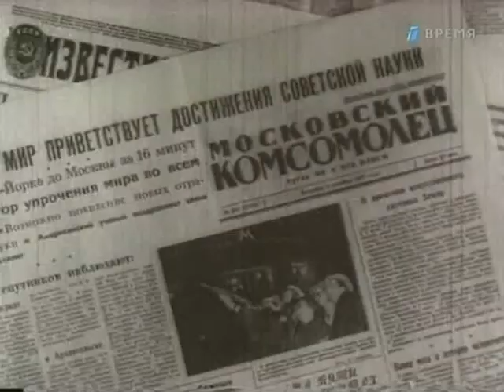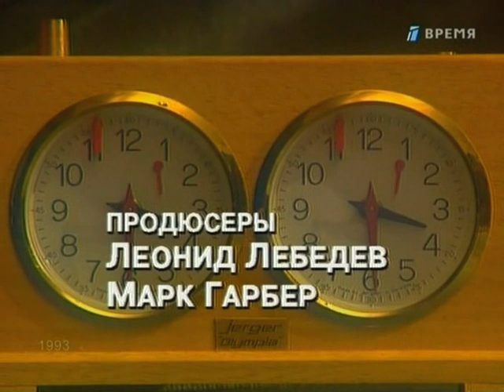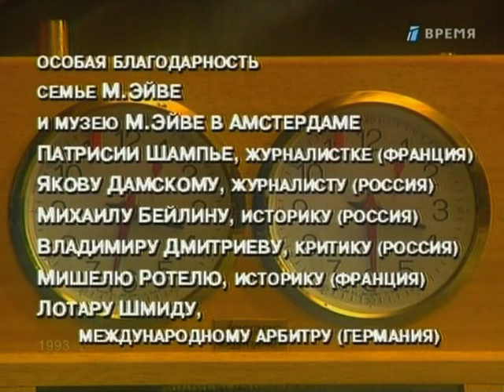08/16 Фильм о шахматах "Тринадцать чемпионов" (1993)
(08/16) Документальный фильм о чемпионах мира по шахматам "Тринадцать чемпионов". (1993, Синтез Корпорейшн) Режиссер: Виталий Мелик-Карамов.
(01-03) 1-й фильм "Отцы-основатели"
Вильгельм Стейниц, Эммануил Ласкер, Хосе-Рауль Капабланка;
(04-06) 2-й фильм "Заложники эпохи"
Александр Алехин, Макс Эйве;
(07-08) 3-й фильм "Воспитанники Сталина"
Михаил Ботвинник, Василий Смыслов;
(09-11) 4-й фильм "Конформисты"
Михаил Таль, Тигран Петросян, Борис Спасский;
(12-16) 5-й фильм "Антагонисты" в 2-х частях
Бобби Фишер, Анатолий Карпов, Гарри Каспаров.